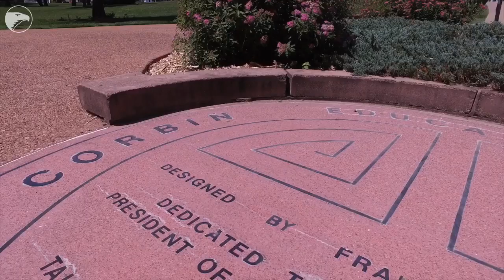Architecture fans tour Frank Lloyd Wright’s building at Wichita State University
Wichita State’s Corbin Education Center held an open house of its building designed by Frank Lloyd Wright to celebrate the 150th birthday of “the greatest American architect of all time.”